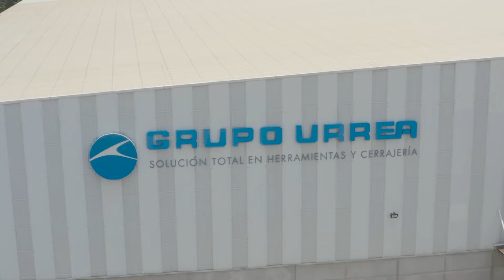Personalización y Patentes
En Grupo Urrea nos dedicamos a brindar soluciones; y en la grandeza de nuestros detalles está la personalización de las herramientas y productos.